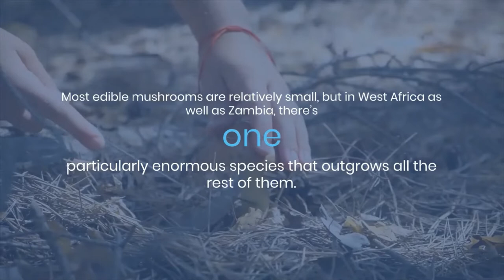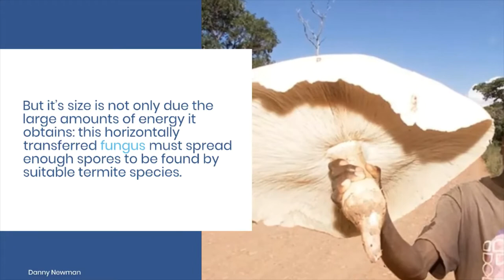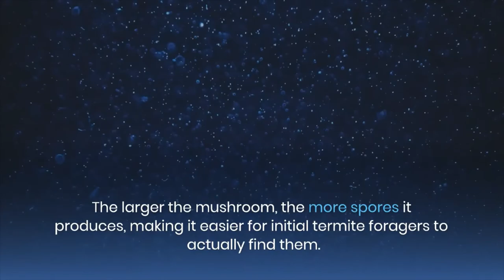World’s Largest Edible Mushroom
The World’s Largest Edible Mushroom Lives in Symbiosis with Termites and That’s Why It Grows So Huge. In Zambia, where mushroom-gathering is an important part of life, the Termitomyces titanicus is especially held in high regard. While the largest fungus (and organism) in the world is of the genus Armillaria and is currently consuming Oregon on 1,000 hectares, Termitomyces titanicus is the world’s largest edible mushroom, with a cap that can measure a little more than three feet (one meter) across.
Interestingly, this giant mushroom species was unknown to Western science prior to 1980, despite its size and the fact it was a common item in native markets.

IMAGE CREDITS:
Danny Newman
 Words from the Wild
Aanen and de Beer
Blimeo